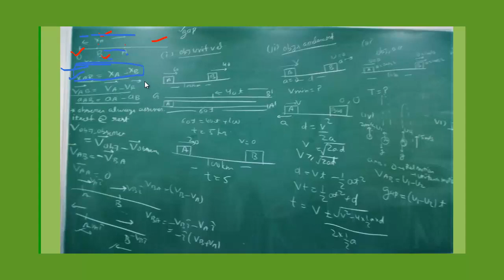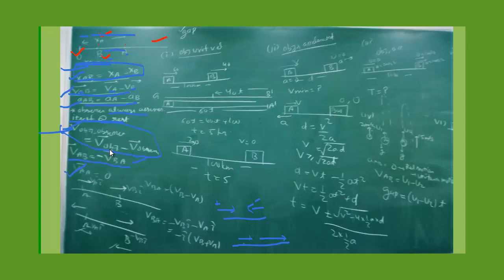Relative Motion basics|| Fundamentals of relative velocity for motion in a straight line|| kinematic